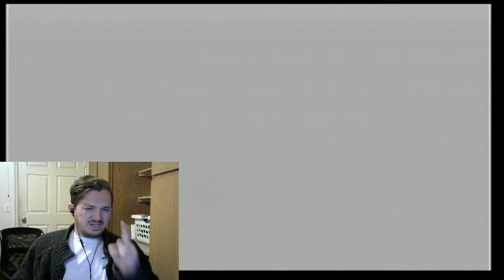I'M RIGHT-TLoZ: Twilight Princess (23)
I'm ALWAYS right. Enjoy!